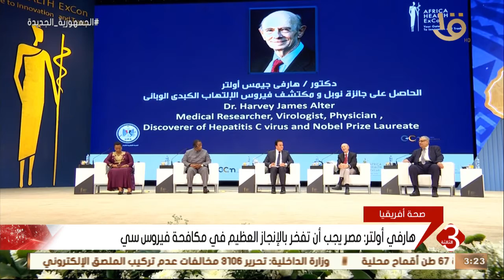نشرة الثالثة | هارفي أولتر: مصر يجب أن تفخر بالإنجاز العظيم في مكافحة فيروس "سي"